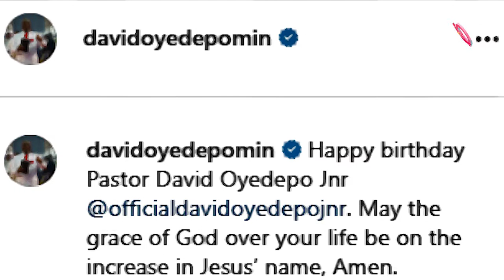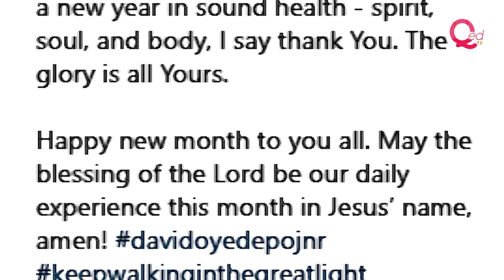Oyedepo, wife celebrate first son on birthday